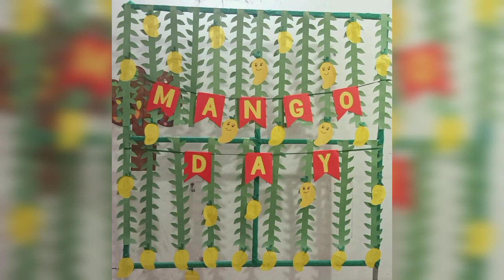How to make a Mangoday Backdropides||Mango Day Celebration at school ||Decoration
My audience searching :@Minahels451
"Mango Day celebration: A time to savor the sweet essence of summer, as golden hues paint the skies and laughter fills the air. From succulent slices to refreshing juices, let's toast to the king of fruits, a symbol of abundance and delight."